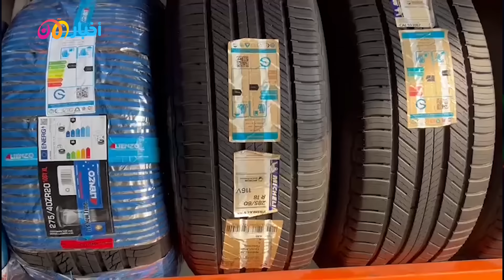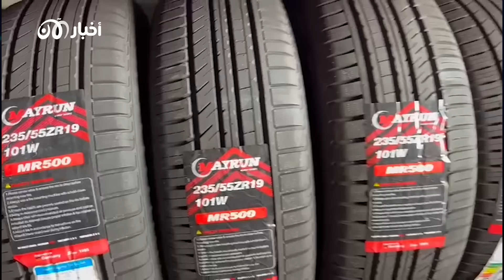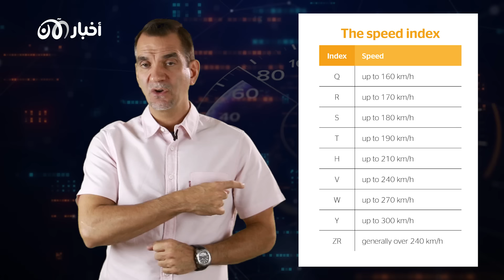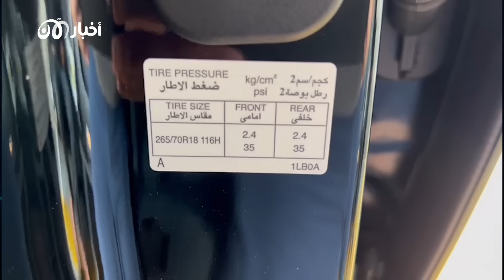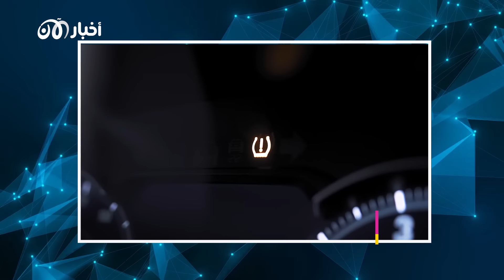إطارات السيارات.. إليكم أهم النصائح لتفادي تلفها وشرح للرموز والأرقام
سيارتك مع عبدالحق في أخبار الآن |29 سبتمبر 2022 - إطارات السيارات.. إليكم أهم النصائح لتفادي تلفها وشرح للرموز والأرقام
نصائح ذهبية للحفاظ على إطارات سيارتك لأطول فترة ممكنة، يقدمها لكم صاحب محتوى سيارتك مع عبد الحق عبر أخبار الآن

سيارتك مع عبدالحق في أخبار الآن
هو برنامج يهدف لتبسيط مفهوم صيانة السيارات دون التعمق الشديد في التفاصيل ليسهل على العامة فهمها، برنامج سيارتك مع عبدالحق من تقديم عبدالحق آسامي وهو عبد الحق آسامي خبير دولي، محترف في صيانة وتعديل السيارات، وسيارات الدفع الرباعي لأكثر من 33 عام.